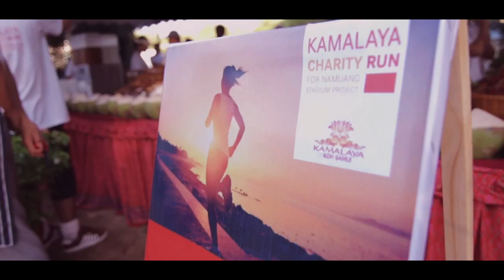Kamalaya Charity Run for Namuang Stadium Project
Kamalaya held its first charity run on Sunday 13th September as part of Kamalaya’ s 10 Year Celebration to raise fund for local charity and promote healthy lifestyle.

Aerial shots by Aziz Grive from Fluid Sky

Kamalaya offers holistic health solutions to the anxiety, stress and numerous other challenges posed by the ever-changing world. Imagine a place where you can reconnect with your inner self and rejuvenate your mind, body and spirit surrounded by nature. Experience our unique approach to wellness which combines ancient Eastern healing traditions with Western medical research to achieve life-enhancing results.